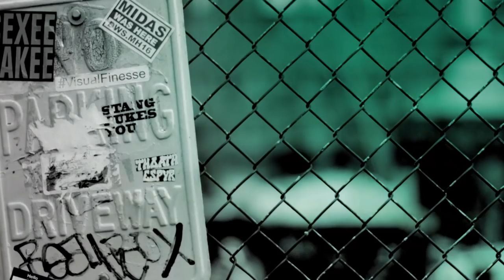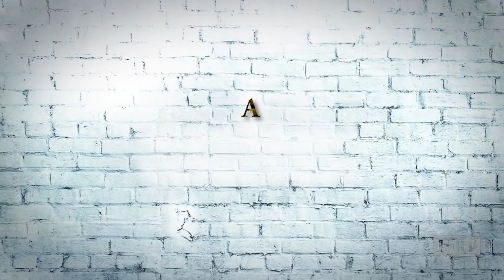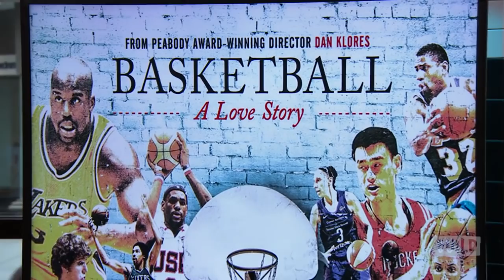Dan Klores & Earl "The Pearl" Monroe Discuss ESPN's "Basketball: A Love Story"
From Peabody Award-winning director, Dan Klores, "Basketball: A Love Story" is a sweeping project that explores the complex nature of love as it relates to the game of basketball and opens the window to insights and perspectives about race, politics, media, art, business, style and entertainment. The film consists of 62 short stories on the NBA, ABA, College Hoops, the Women’s Game, International Basketball, and Socio-Cultural issues told by 165 Legends (with celebrity narrators). The cast encompasses basketball’s most prominent figures, from LeBron James, Kevin Durant, Dr. J, Stephen Curry, Oscar Robertson, Bill Russell, Larry Bird, Chris Paul and Kobe Bryant as well as producer of the film, former NBA great Earl "The Pearl" Monroe.